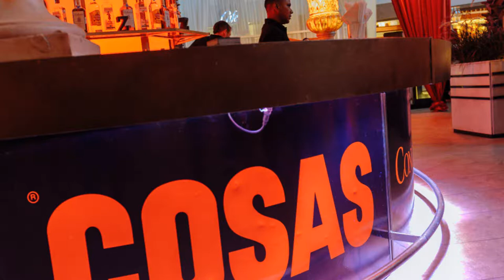COSAS de Aniversario #21 UIO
Cosas celebró sus 21 años con una noche mágica y llena de sorpresas.